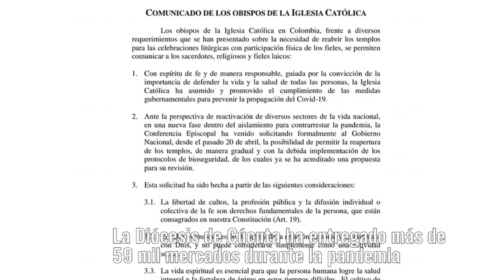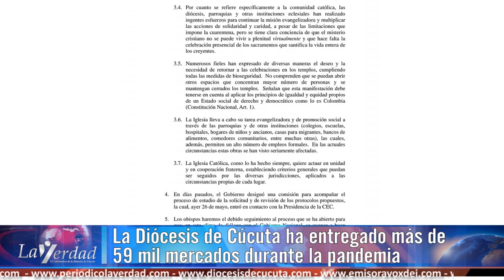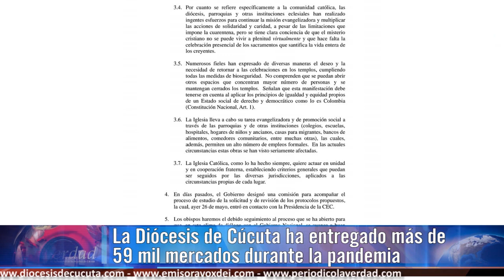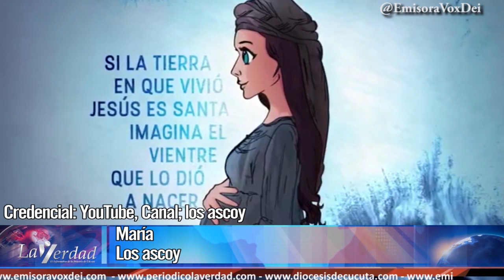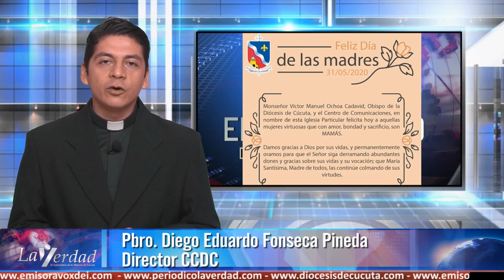la verdad, el informativo de la Diócesis de Cúcuta